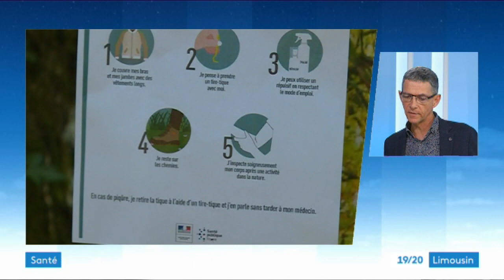La prévention pour éviter la maladie de Lyme transmise par les tiques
Adapter sa tenue quand on sort en forêt ou dans la jardin et vérifier que l'on n'a pas été piqué par une tique après une sortie au milieu de la végétation font partie des réflexes à avoir pour éviter la maladie de Lyme transmise par les tiques.
Entretien avec Jean-François Faucher, chef du service des maladies infectieuses et tropicales au CHU de Limoges
Entretien réalisé par Cécile Gauthier